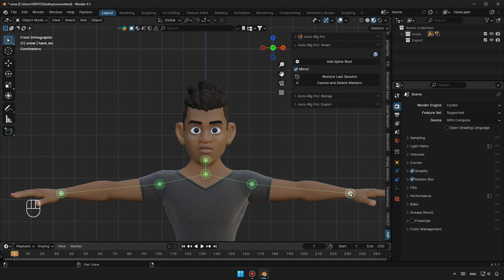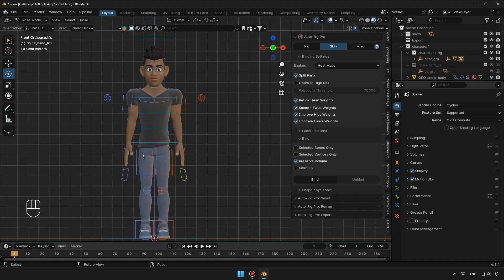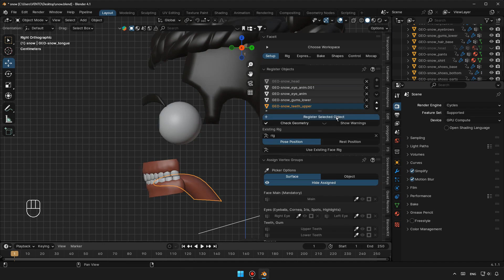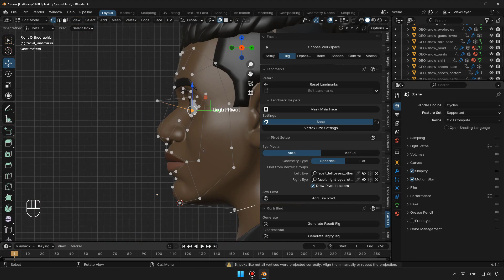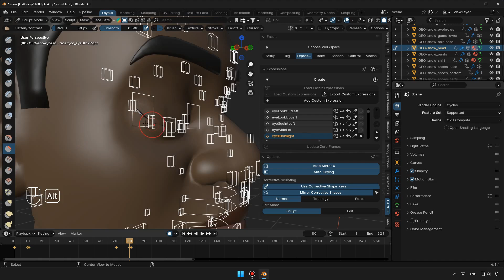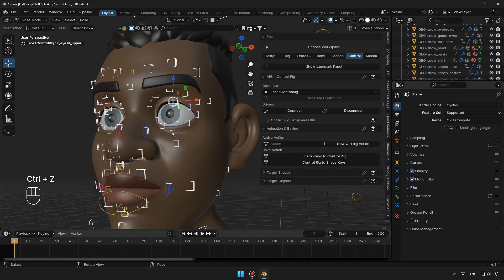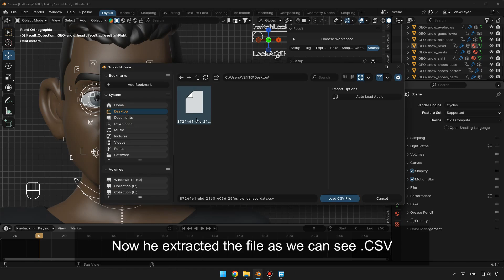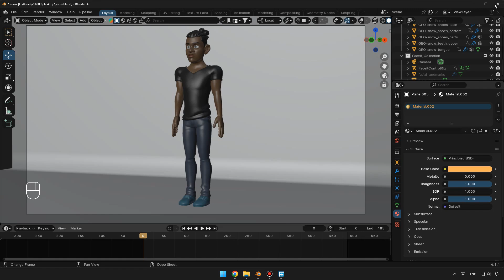How to Transfer Facial Expressions from Video to 3D in Blender?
In this tutorial, we'll demonstrate how to transfer facial expressions from any video to a 3D character in Blender, making it appear as if the 3D model is talking. This technique opens up exciting possibilities for character animation and digital doubles.

We'll cover:

Preparing your video footage.
Tracking facial movements in the video.
Transferring the facial tracking data to a 3D character rig.
Adjusting and refining the facial expressions.
Using blendshapes, or other deforming methods.
Tips for creating believable talking animations.
Whether you're a beginner or an experienced Blender user, this tutorial will guide you through the process of bringing video faces to life in 3D.

Discover how to create talking facial animations from any video in Blender!